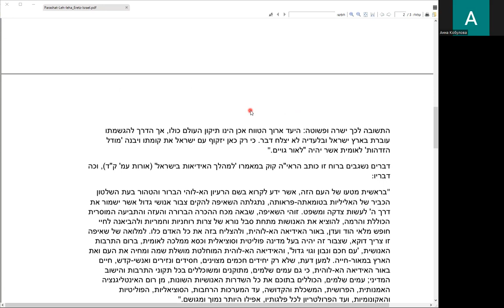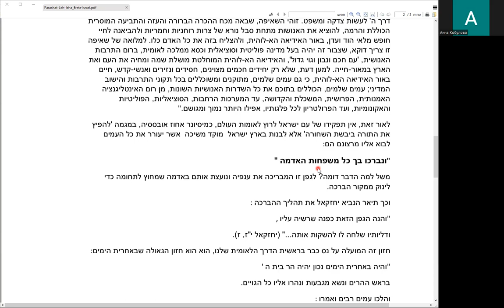«Несмотря ни на что – Земля Израиль! Раздел Леха Леха», рав Ханан Порат, чтение и перевод.